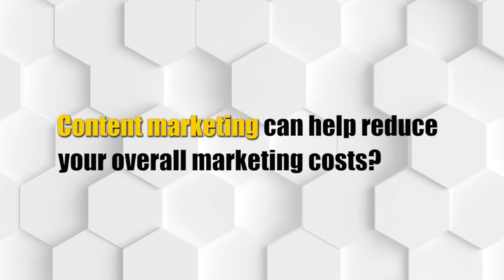Kranti Gada, Chief Operating Officer, Shemaroo Entertainment Ltd